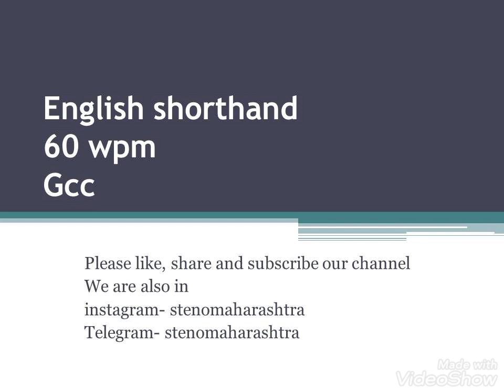English shorthand 60 wpm | GCC 60 question paper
Our channel contains shorthand dictation of all types of matter at the speed of 60,80,100,120.

Online dictation class (इंग्रजी-मराठी, Legal- general-GCC)आणि इतर steno related अडचणी, माहिती,अन्य काही माहिती साठी instagram ला message करा👍👍